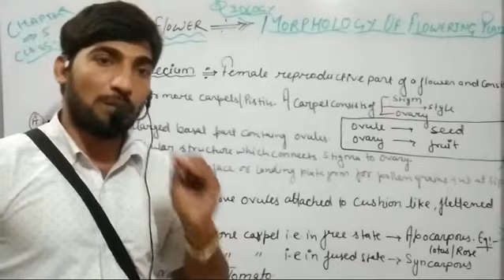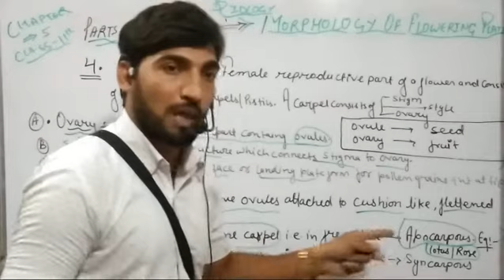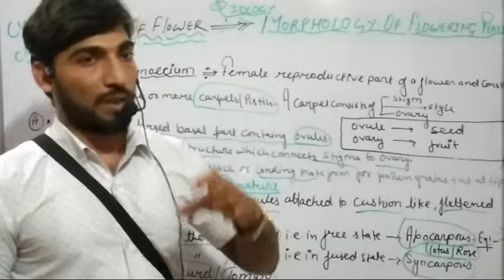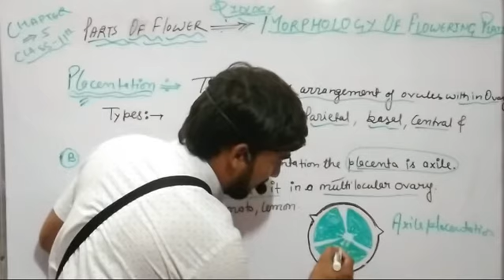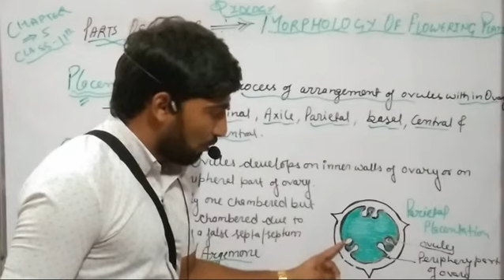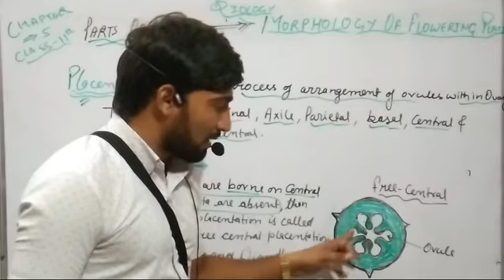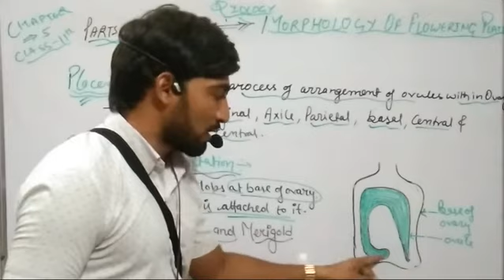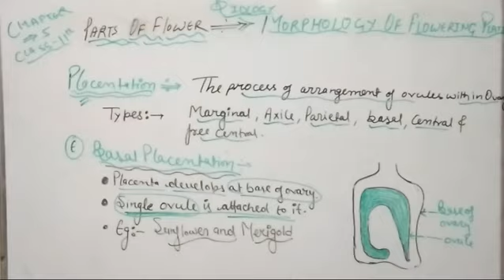Morphology Of Flowering Plants (L-3)